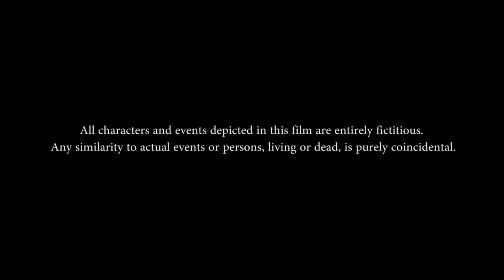Castling | Short Film | MTV Nescafe Labs | Pixelate Screen Production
Beyond every truth there lies a fact; and here we try to depict the protagonist’s understanding of the facts hidden under the spoken truth.

The film was made for Inter IIT Cultural Meet Bombay 2016 and submitted on behalf of IIT Guwahati. (Theme: Secret)

Starring:
Sreeja Dattachoudhury, Arnab Ghosh, Omkar Majumder
Supporting Characters:
Sohenii Bhattacharjee, Indrajit Das, Mayurketan Mukherjee

Script & Dialogues: Mayurketan Mukherjee & Gundappa Saha
Sound Recordist, Editing & Mixing: Pradip Das
Background Scores: Siddhanta Roy
Cinematography: Gundappa Saha & Indrajit Das
Editing: Gundappa Saha
Production Design: Siddhanta Roy, Indrajit Das
Directed by: Mayurketan Mukherjee & Gundappa Saha